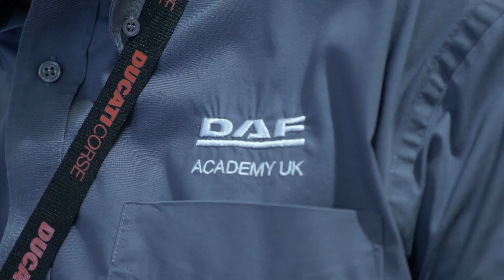UK Final of the DAF Heroes – Technician of the Year competition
Sound the klaxon for last month's UK final of the DAF Heroes – Technician of the Year competition.📢

Eight of the best HGV Technicians competed in a series of practical and theory tests, based on real workshop scenarios, for a place in next year's European final.
Let's see how they got on! 🎥

SOCIAL